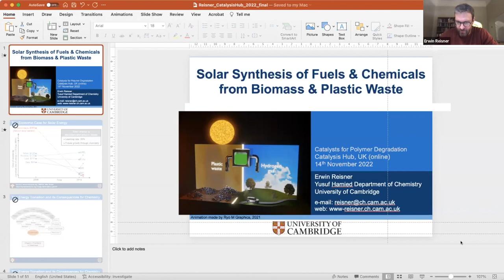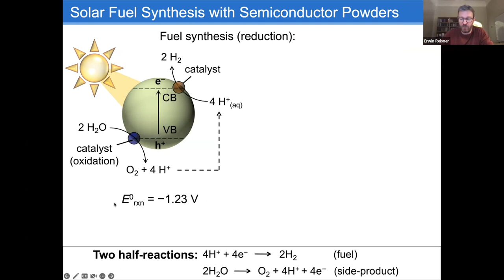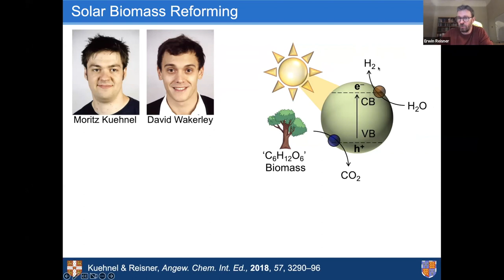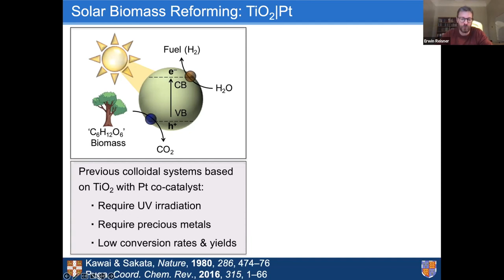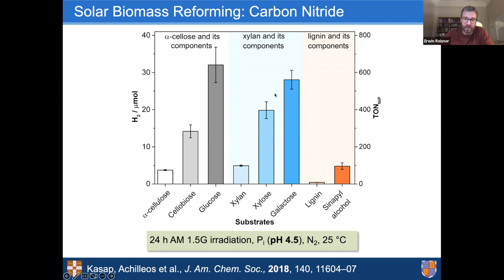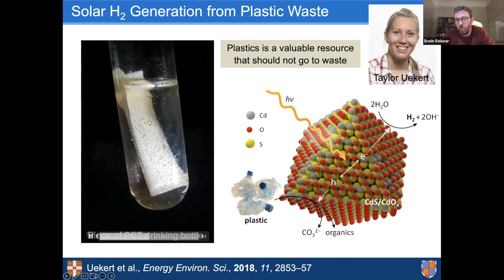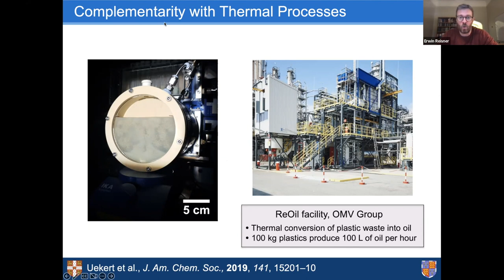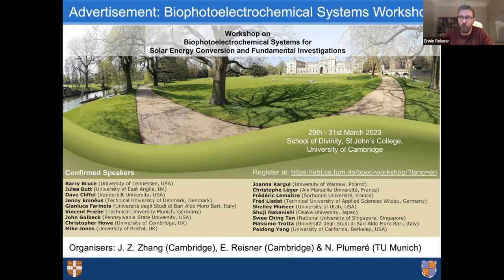Catalysts for Polymer Degradation: Progress and Potential - Erwin Reisner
Webinar on Catalysts for Polymer Degradation: Progress and Potential
Synthesis of Fuels and Chemicals from Biomass and Plastic Waste Powered by Sunlight with Dr. Erwin Reisner

This presentation will give an overview about our recent progress in developing semiconductor nanoparticle systems and photoelectrochemical devices to convert biomass and plastic waste into sustainable hydrogen and valuable platform chemicals in a process generally known as photoreforming. The principles and design considerations for this solar-driven photo-reforming process will be compared to traditional artificial photosynthetic systems as well as more conventional waste treatment processes and benefits and disadvantages discussed.